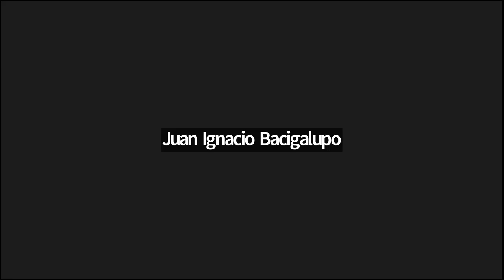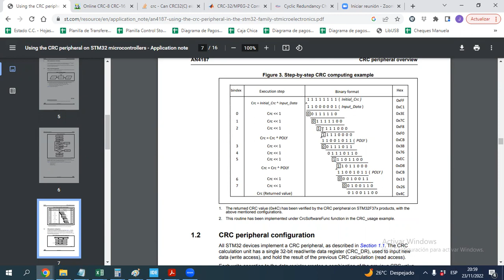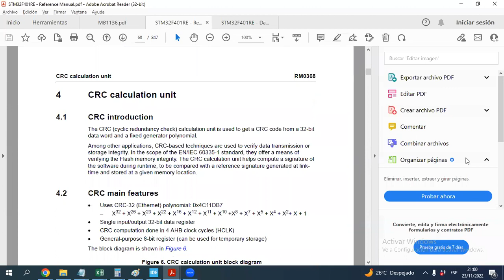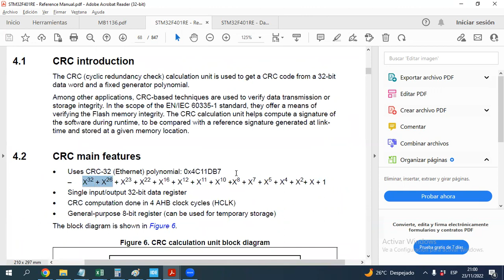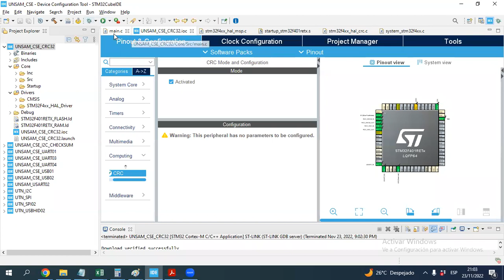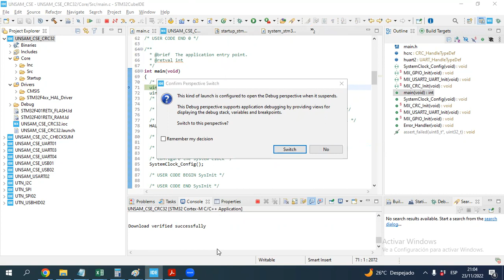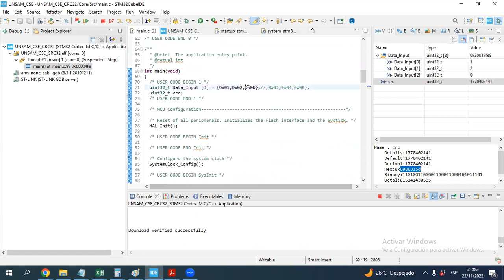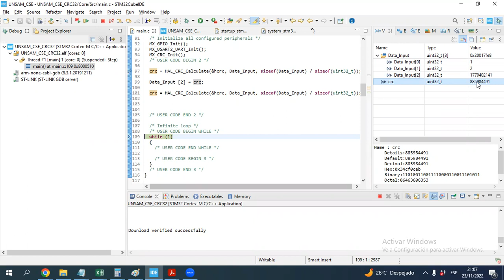IoT 23 nov 22 CRC